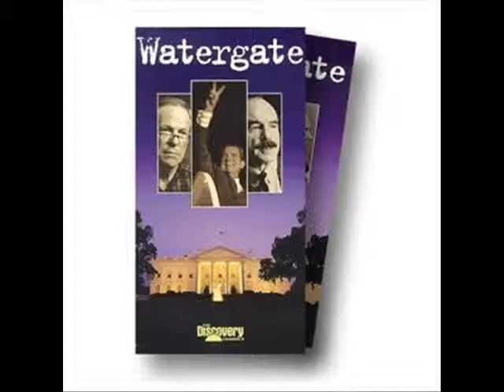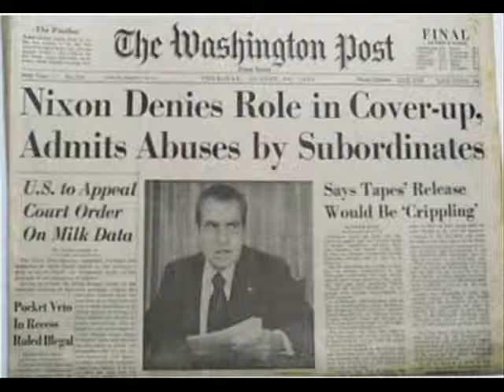Dennis Daily with "Some Thoughts on Journalist Daniel Schorr"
Veteran on-the-road reporter Dennis Daily once conducted an extensive interview ith the late, beloved journalist Daniel Schorr. He presents his thoughts about Schorr and some clips from the Interview.